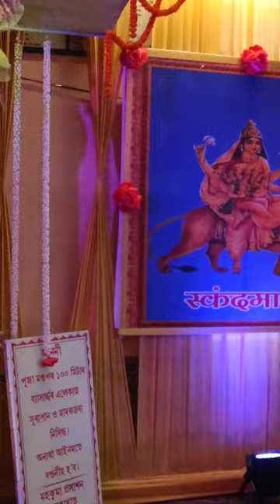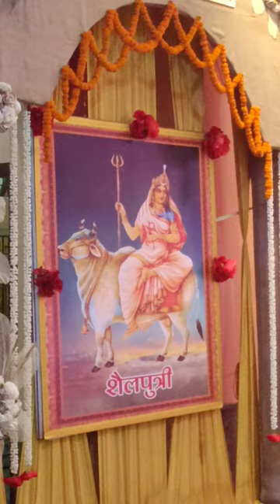Bokakhat Baruari Durga Pooja Mandap